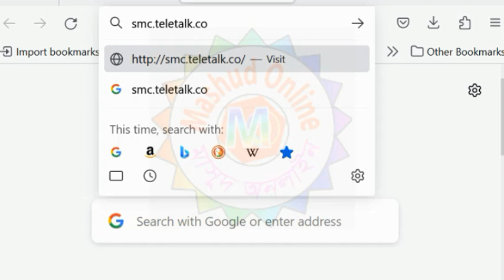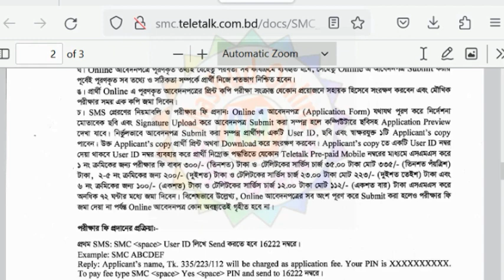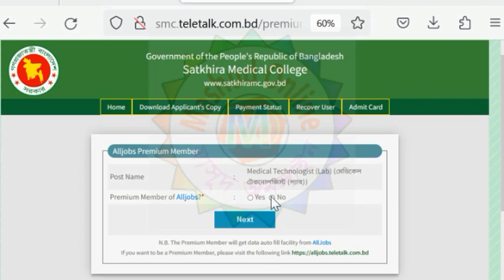সাতক্ষীরা মেডিকেল কলেজ এ বিভিন্ন পদে অনলাইনে চাকুরির আবেদন শুরু। Satkhira Medical College has starte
Mashud Online YouTube Channel • Job Update Circular, • All Kinds of Online Job Application Procedure, • Admit Card, • Application for Admission in Schools, Colleges, National and Private Universities, • Scholarship/Stipend Form Filling, • National Identity Card and Birth Registration All types of online application videos including online application, revision are published on this channel.